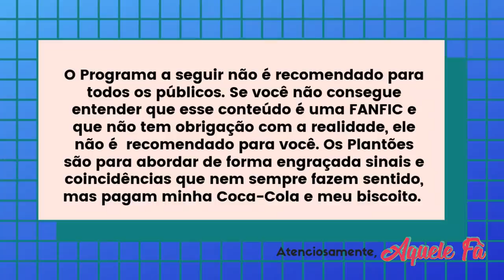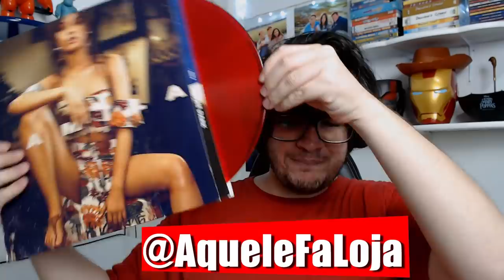SHAWMILA ACABOU? CAMILA E SEU PRIMEIRO BEIJO E A PRIMEIRA MENTIRA